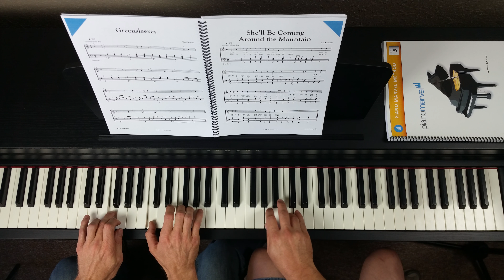Greensleeves Piano Marvel 5A Duet